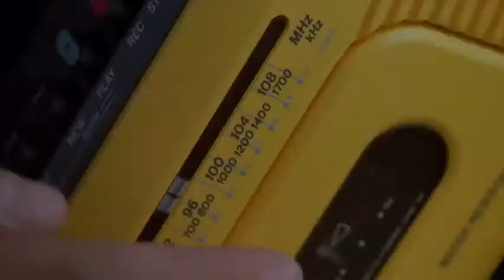My one dream crushed beneath the boot of the World